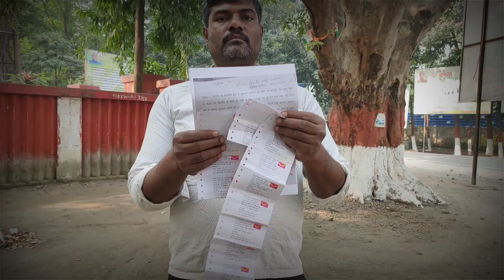कौन है ये शख्स जो के० के० पाठक को भी दे दिया आवेदन,सुन लीजिए पूरी बात,नहीं हुआ माँग पूरी तो करेंगे..